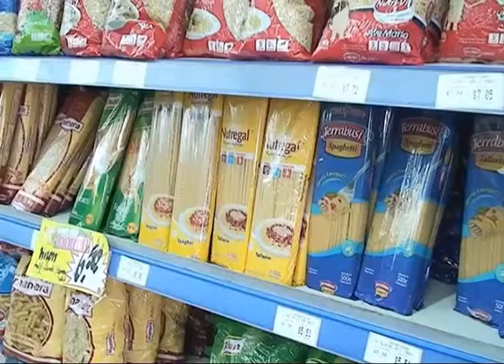R.N.: precios cuidados